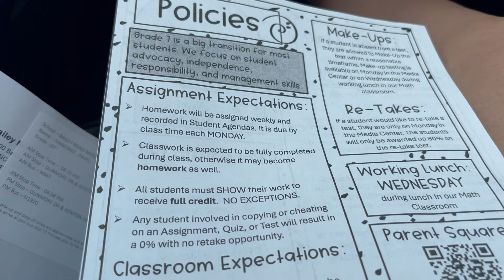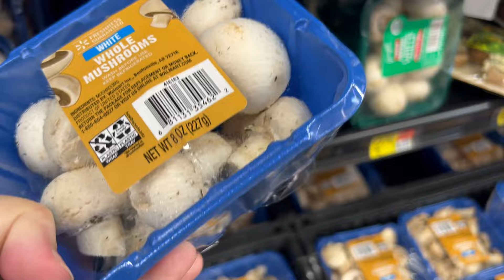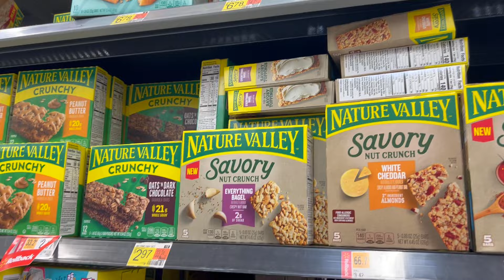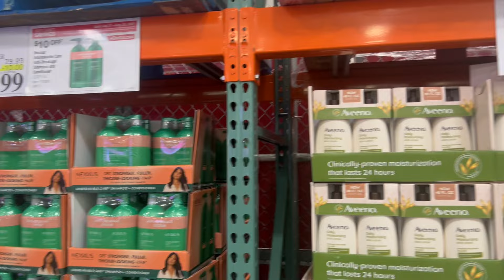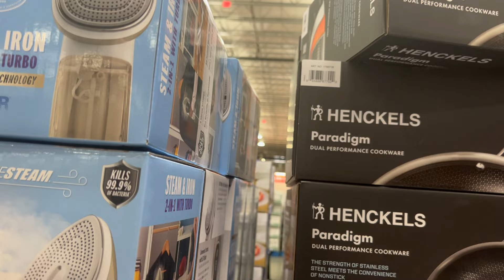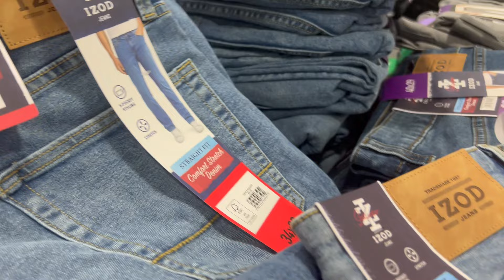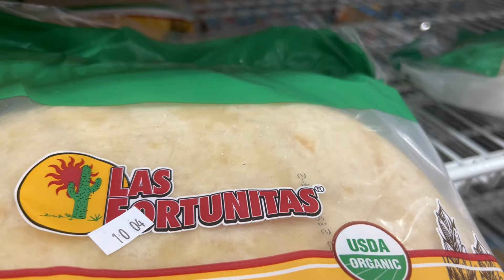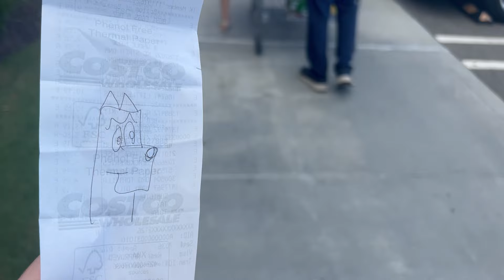Закупка в Costco, Walmart, Target/ Покупаем одежду, продукты Семейный влог 2+4 в Америке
Всем привет! Закупка в Costco, Walmart, Target/ Покупаем одежду, продукты Семейный влог 2+4 в Америке

Тайм-коды:
00:00 – интро
01:13 – едем на собрание в американскую школу
02:00 – наша средняя школа
05:06 – за одеждой в Target
08:51 – закупка в Walmart
16:23 – закупка в Costco